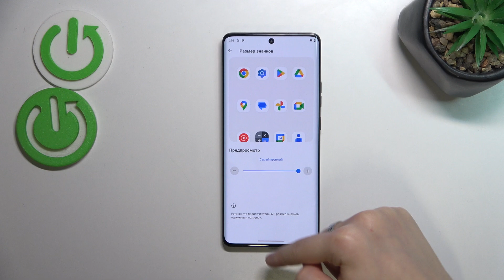MOTOROLA EDGE 50 ULTRA | Как поменять размер значков на MOTOROLA EDGE 50 ULTRA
Сегодня мы покажем, как на устройстве MOTOROLA EDGE 50 ULTRA поменять размер значков. Если вы хотите изменить размер иконок на MOTOROLA EDGE 50 ULTRA, то это видео для вас.

Как поменять размер значков на MOTOROLA EDGE 50 ULTRA? Как поменять размер иконок на MOTOROLA EDGE 50 ULTRA?